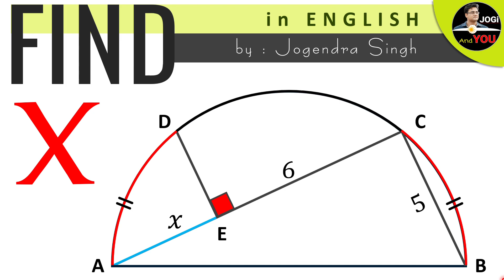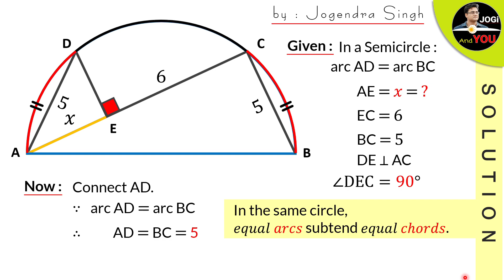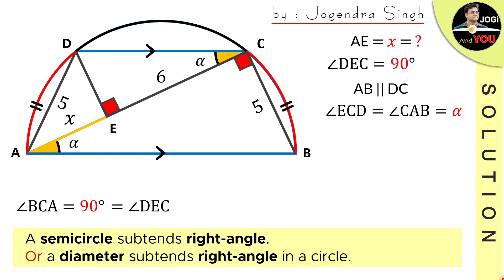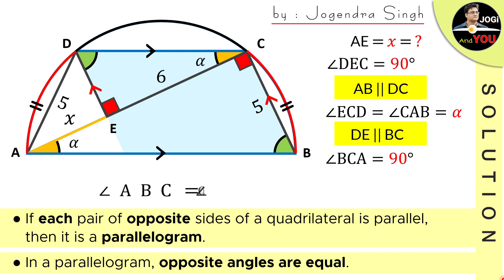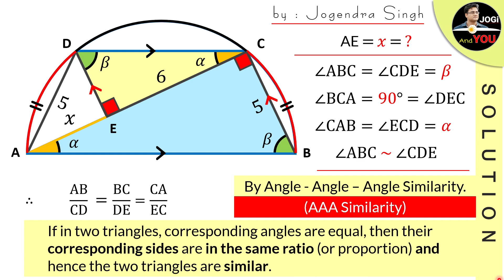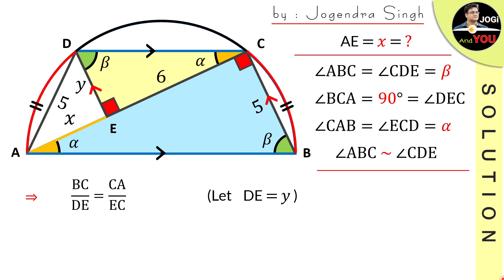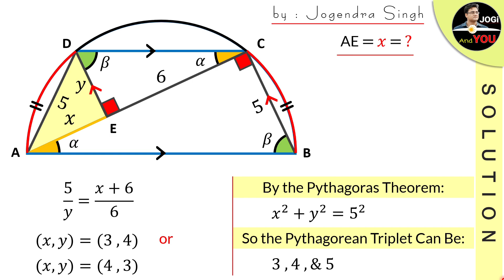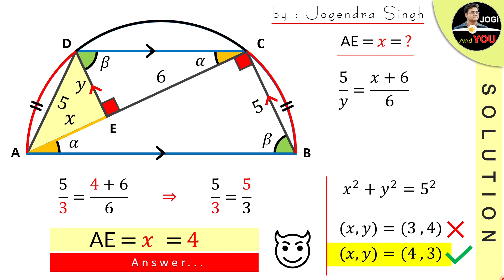Find the Value of x in the Following Figure | The Circle Geometry | in English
The Circle Geometry | Find the Value of x in the Following Figure by Jogi And You in English
● About This Video:
Here you learn geometry online. You have a semicircle and two-chord of the circle making an equal arc attached with diameter. And a perpendicular makes a right-angle triangle so in the given figure find the value of x by calculate pythagorean theorem using pythagorean triple in pythagoras theorem or pytha theorem.

It's from some challenging math problems where you have some maths challenge questions & maths tough questions.
MY Gears:-

Studio Headphone (AKG K371BT)
Current Mic (AKG Lyra)
Previous Mic (Blue Snowball iCE)
1st Mic (Boya BYM1)

7 Ports USB Hub 3.0
Monitor (LG UltraWide 29')
Laptop (ASUS TUF Gaming)

● A few Topics Covered in this Video:
- find the value of x in the following diagram
- similar triangles class 10 the circle geometry which is analytical geometry grade 10
- interior alternate angles of lines and angles class 9 algebra and geometry